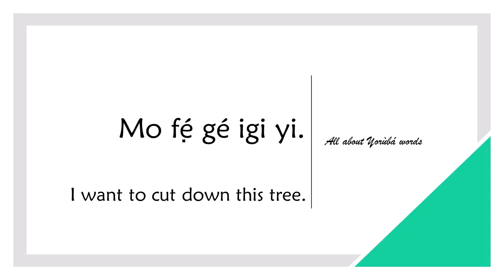How to say CUT in YORUBA